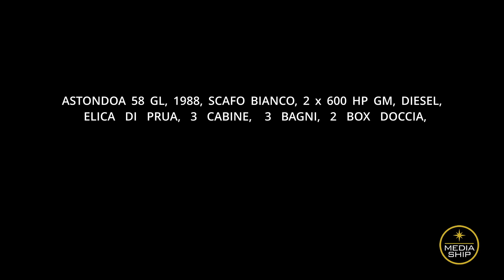Astondoa 58 GL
ASTONDOA 58 GL, 1988, HULL: WHITE, 2 x 600 HP GM, DIESEL, BOW THRUSTER, 3 CABIN/S, 3 WC(S), 2 SHOWER CABIN, DISH WASHER, GENERATOR, RADAR, HYDRAULIC BOARDING LADDER, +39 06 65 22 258/9, – AD CODE W145680/M